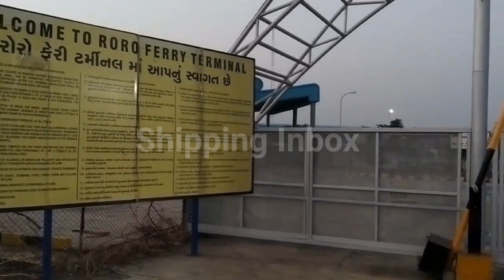Ghogha Hazira | 2 Lakh Passangers | ShippingInbox | Hazira_Ghogha_Ro_PAx_Ferry_Service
Ghogha Hazira | 24Lakh Passangers |ShippingInbox | Hazira_Ghogha_Ro_PAx_Ferry_Service

Prime minister of India Narendra Modi, always pushing hard waterways transport. He has inaugurated Ghogha-Hazira Ro-Pax Ferry service on 8th November 2020 and during last one year this ferry service has achieved the milestone of handling 2 Lakhs passengers.

How it benefits the public of Saurashtra and South Gujarat?
What hurdles this ferry faces?
What type of New attraction will be added in future?

Hello Friends, once again we welcome you on our channel Shipping Inbox.
In continuation of bringing an informative stories on Shipping and Maritime Sectors, today we are going to talk about how Ferry service got overwhelming success during last 12 months.

Ghogha-Hazira Ro-Pax Ferry Service, which has reduced road distance and made it easier for the citizens of Saurashtra-South Gujarat, has set a milestone of transporting 2 lakh passengers in 12 last months.

The Ghogha-Hazira Ro-Pax ferry service was launched on November 8, 2020 by the Prime Minister of India Narendra Modi and Shipping Minister Mansukhbhai Mandaviya. In the Last 12 months, 2,00,176 passengers, 33,242 cars, 12,095 bikes, 13,088 trucks have been successfully transported.

During last 12 months the ship Voyage Symphony was closed for 35 days due to bad weather and scheduled repairs.

Earlier, the entire project was snatched from the GMB of the state government by the central government for failing to provide the water draft prescribed by the Gujarat Maritime Board (GMB) as per the agreement. GMB was forcing the operators who failed to make available the draft for the ship as per the agreement, to operate the ship according to the tide, not according to the exact schedule, but Gujarati passengers are not used to travel at different times of the day and other options are available from them. Only on scheduled service can attract traffic.

Central Government’s Deendayal Port Trust Kandla trying hard to give smooth path to ferry service. With odds and even, ferry operators managed to handle their service on schedule time.

Ferry operators in forthcoming year, trying to introduce a new ship between Ghogha and Hazira. This ship will have many attractions like Sports Arena, Cabins for passengers, Mini theatre, Food lounge. New ship will have more capacity to handle passengers, trucks, cars. New ferry ship will take 3.30 hours to reach Hazira from Ghogha, hence travelling time may reduced as well. And Passengers for both ends will get two service in a day.

Right now, Ferry service getting overwhelming response from passengers, as it reduced their time and saves costly fuel as well. Union Government is planning to introduce more waterways transportation from Hazira and Ghogha port to other parts of India.
The advantages of waterways transport are many.
• Reduction in rail and road traffic
• Less road congestion and fewer accidents
• Lower Pollution levels
• Savings of 9000 liters of fuel per day (33 lac liters year)
• Reduction of 14000 MT crude imports per year
• 24 MT carbon emission reduction per day
• Huge collective time saving
• Pleasant Journey
Water transport is a highly recommended mode of transport and is being actively developed all across India.
People of Saurashtra and South Gujarat connected with each other at socially and business fields. Hence transportation between these two regions is frequent. To reach from one to other destination by road, it takes 8 hours journey, vehicles consume costly fuel and travellers have to face many toll taxes as well.
But waterways transportation between Ghogha and Hazira reduced timings for citizens. Now they can reach each other destination by Ro-Pax ferry. Once they board on ship, passengers enjoying cruise like travelling, and they can also bring their vehicles into ship as well. Ferry ship takes 4 hours’ time to reach other destination.

Thank you very much for watching this video till the end, will meet you in next video with another interesting story on Shipping and Maritime sector, till then stay safe. BYE BYE.